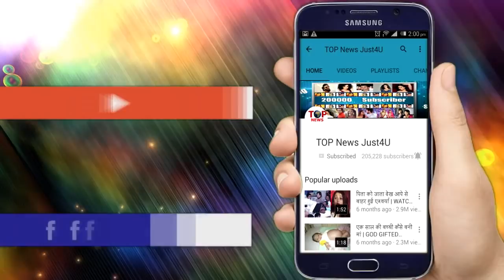YRKKH: SHOCKING!! “शादी” से पहले DADI नें रखी ये बड़ी “शर्ते”, KATIK-NAIRA की बढ़ी “मुसीबतें”